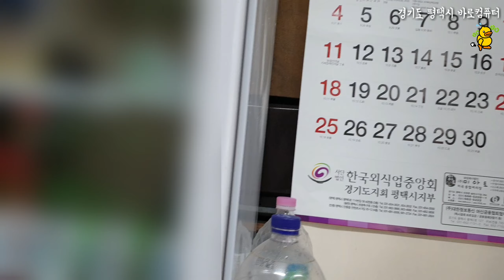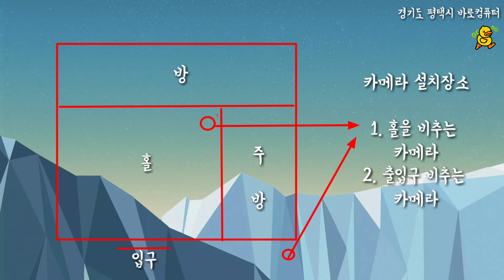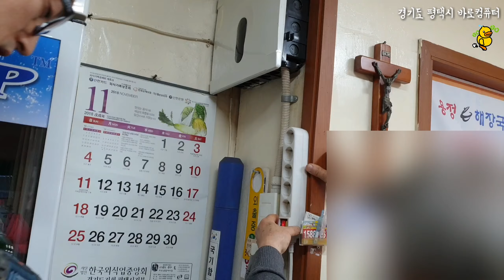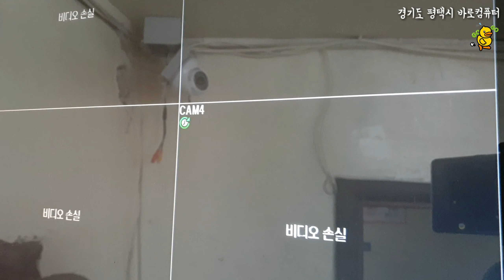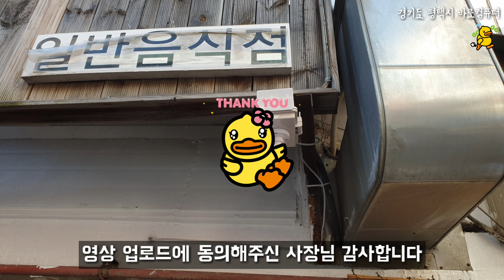CCTV 설치 CCTV 직접달아보자-네번째 음식점 CCTV 설치 처음부터 끝까지 CCTV 설치방법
바로컴퓨터 투덜이가 처음부터 끝까지 알려주는 CCTV 자가설치방법-오늘은 그 네번째로 해장국 음식점 CCTV설치입니다. 사장님의 동의를 받고서 위치 선정부터, 카메라 녹화기 설치, 선포설작업, 기본셋팅등 설치 전반을 알려드려요